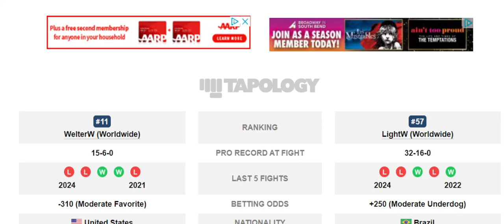UFC 308 Geoff Neal vs Rafael dos Anjos